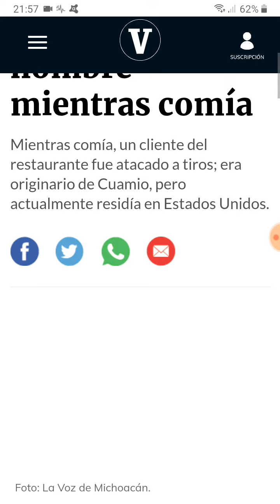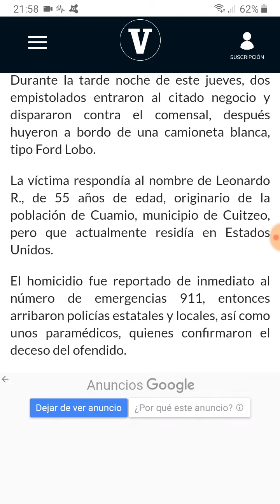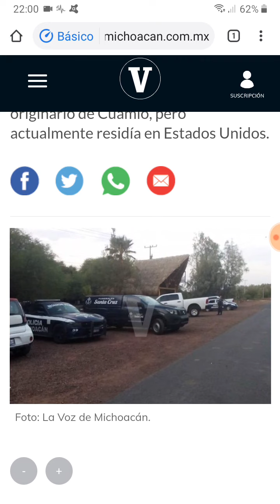Sujetos del CO irrumpen en un restaurante de Copándaro, Michoacán